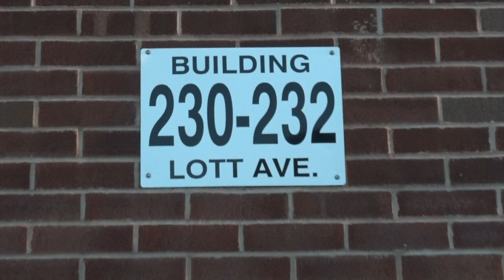I KEEP THE GRIP VIDEO